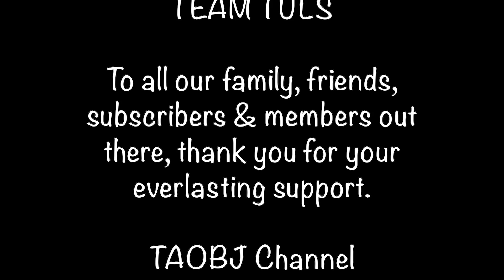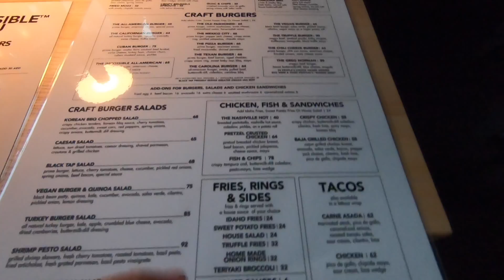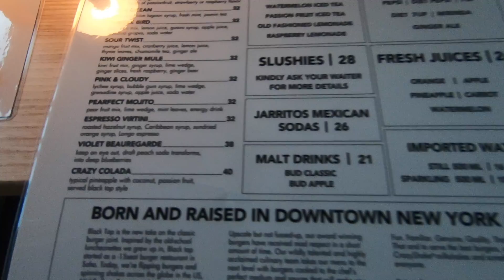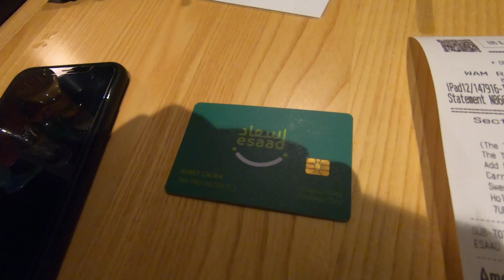Black Tap Burgers & Shakes - MASSIVE SHAKES | Dubai Mall | Dubai Mall Vlog Part 2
For those with pure food indulgence in mind, Black Tap have the burgers to make your friends jealous, instagram it, eat it and talk about it. Extravagant milkshakes that are part dessert, part art project. Nostalgia taken to the next level for the Instagram age

Location: Black Tap / Level: Lower Ground Floor / Parking: P1, Grand Parking

If you are interested in joining the TAOBJ family, please click on the link to sign up

Title: Rule The World
Artist: Jay Someday
Genre: Electronic
Mood: Bright

Rule The World by Jay Someday @jaysomeday

Track Info:
Title: Reveal
Artist: Ikson
Genre: Electronic
Mood: Bright